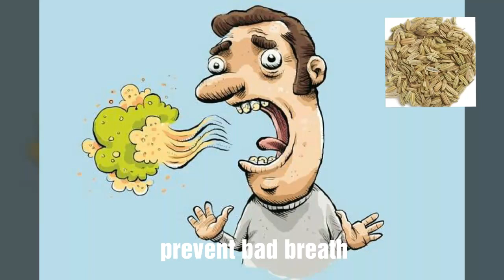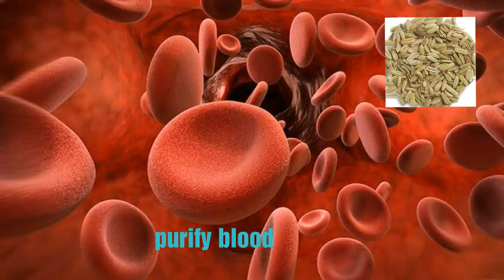Benefits of fennel| bad breath| digestion| anticancer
Benefits of fennel indicates minerals and vitamin contents of fennel. It helps to treat bad breath, constipation, improve digestion, blood purifier, antidepressants and many other health benefits it also shows method to make fennel tea at home

Studied at Punjab University Lahore

lifeside, life side